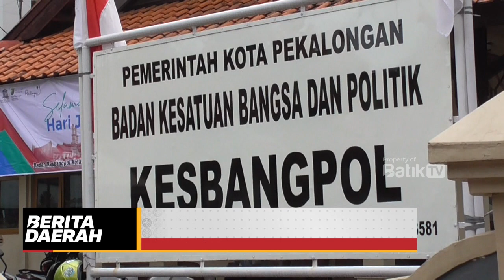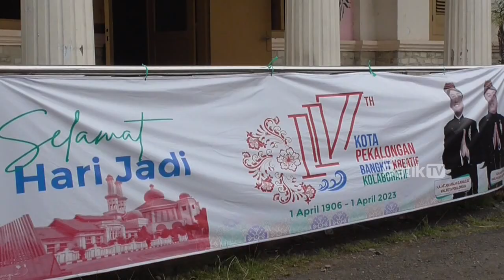SEMARAK HARI JADI, PEMKOT AJAK WARGA KIBARKAN BENDERA MERAH PUTIH SATU TIANG PENUH PADA 1 APRIL